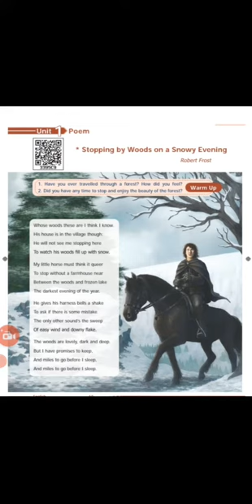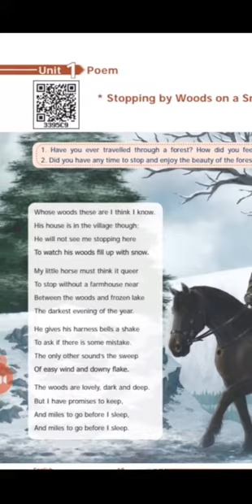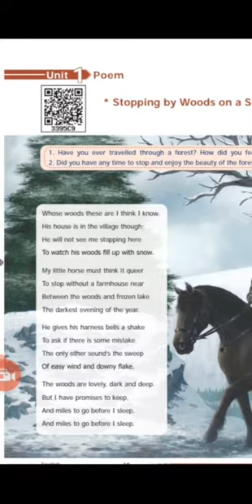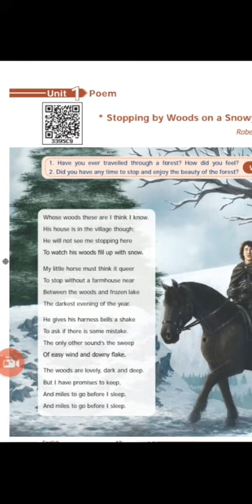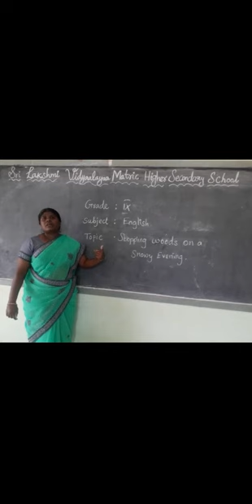Grade 9 ENGLISH poem-1 stopping by woods on a snowy evening